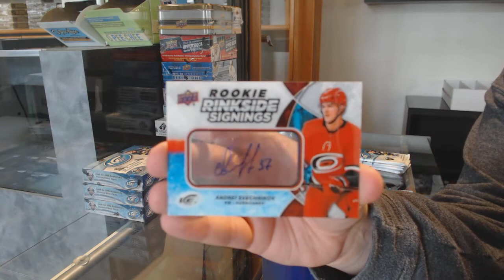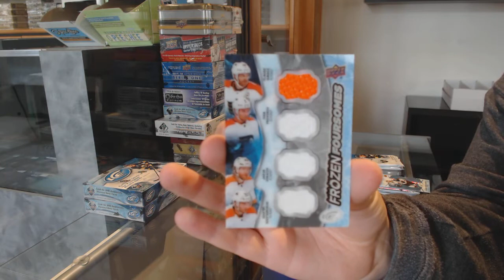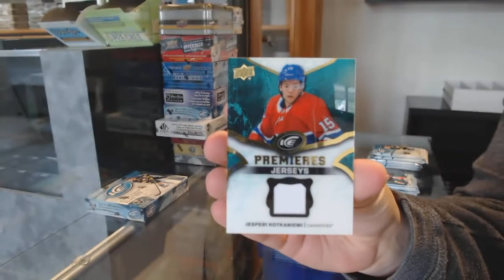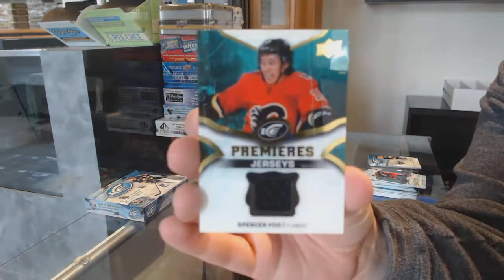18-19 Upper Deck Ice Hockey 4 Box Break - C&C GB #12,415